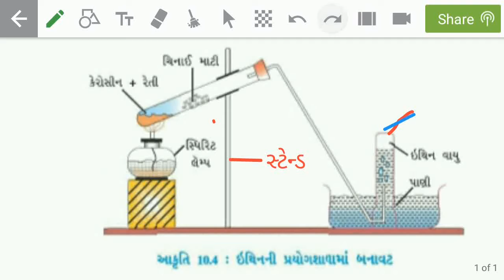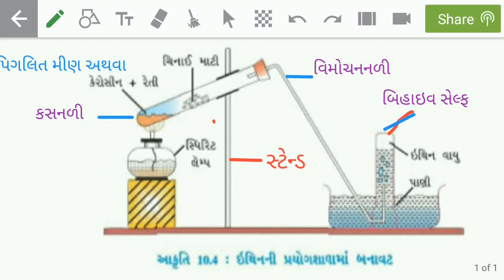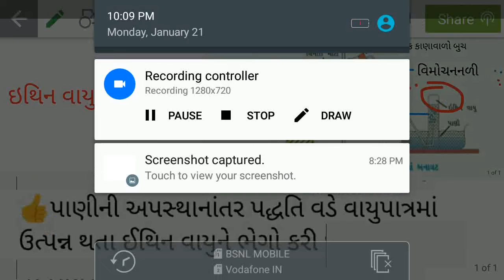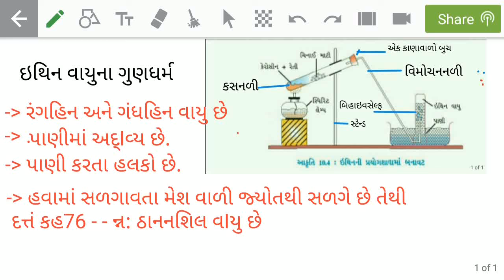Science and Technology standard 10 ઇથિન વાયુની બનાવટ ( પ્રયોગશાળામાં) અને ગુણધર્મ by pathak Tejas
Eetheen vayu ni banavat STD 10 science and technology by Tejas Pathak Shri U H Bhatt memorial highschool Munpur kadana district mahisagar